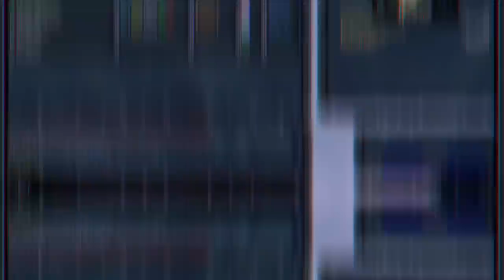NagginG | Горение в лучших традициях! Весёлый видос с топ инвокером платформы iccup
Для модераторов-

1. Выдавать баны только по моему согласию. (не касается мутов)
2. Адекватно общаться, не ругаться .
3. Присутствовать на стримах (хотя бы пару часов от сессии)

3.Sabotage (Добрый дядя  положивший начало)

4.Руслан Искаков
5.DjДурка (Он же СвятойГачимученик Главный Dj)
6.L9L948 (Евгений Брат с большим Сердцем!)
7.Ajin (Cпонсор лучших челленджей!)
8.JokerSlowPoker (Больной диджей №2)
9. Роберт (Человек с доброй душой!)
10.Жожо (Любитель тролить)

Мой пк :

1. Процессор - AMD RYZEN 7 270X 4.35 GHz 8core 16 t
2. Видеокарта - PCI-Palit GeForce GTX 1060 GamingPro 6G DDR5
3. ОЗУ - 32 GB
4. Материнская плата - Gigabyte AM4 B450 AORUS PRO
5. Жесткий диск - 1 ТеррорБлейд